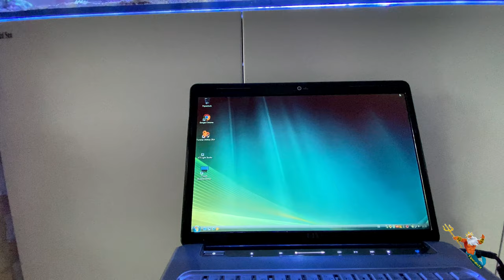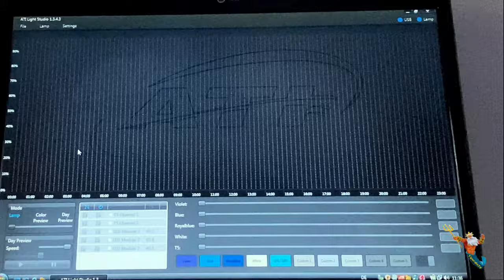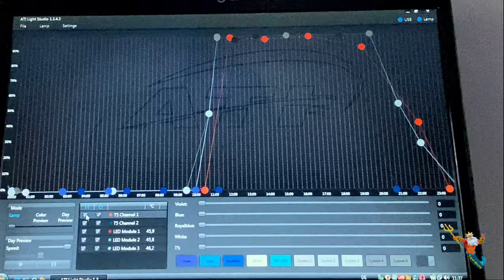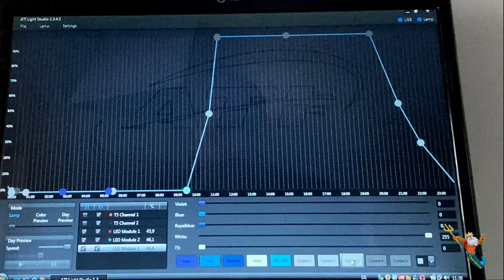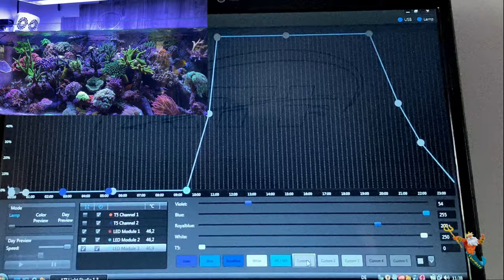"Reefer Technik" DAS LICHT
Sonnenaufgang:
Violet.
Blau
Royalblau
Weis              255

Tageslicht
Violet.             34
Blau               255
Royalblau.    200
Weis              250

Abend
Violet.              34
Blau               167
Royalblau.    255
Weis              21

Röhrenbestückung
5 mal Ati Coral plus
1 mal Blue Plus

Oder
Maxspect Turbine Duo 40W DC Pump (M-TD6)

Steckdosen
Showtec DJ-Switch 10
10-fach Schaltboard, Schuko,